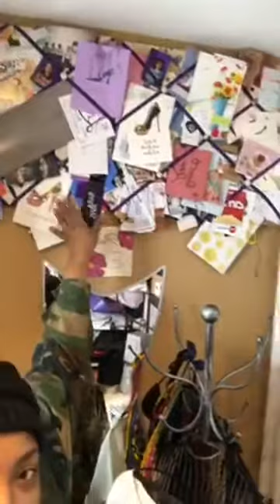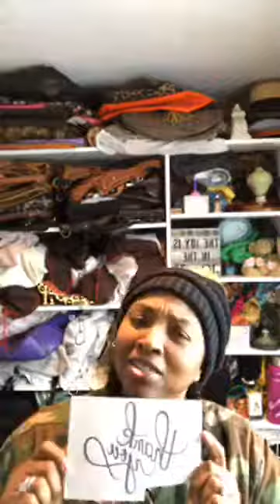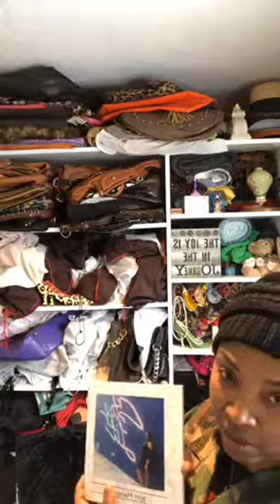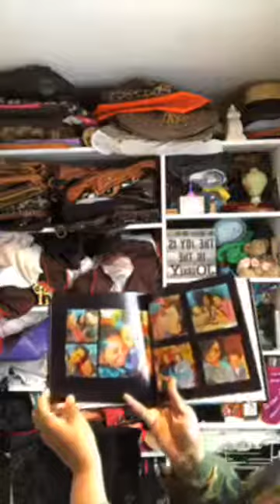Start Where You Are......In The Closet with @QueenBMona 3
In this episode we will be talking about starting where you are!

Join me LIVE on Facebook
Sundays & Thursdays
8PM EST | 5PM PST
Facebook.com/ MichelleMonaThompson

LET'S CHAT!

The Dash Women's Conference
May 2-6th 2018

C H U R C H
Jubilee Christian Church (Boston)
1500 Blue Hill Ave